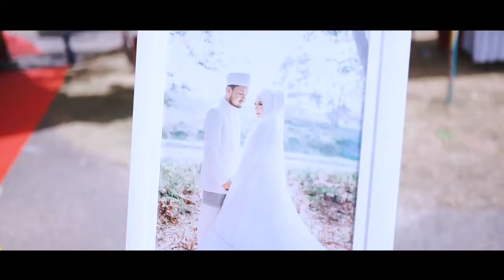We Wedding And our journey the begins | Adat Aceh | Cinematic Wedding | Story Studio Lhokseumawe